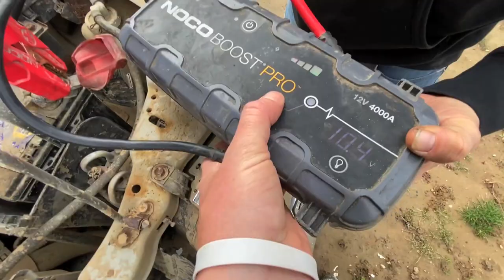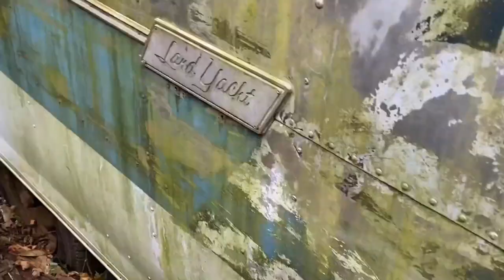Goodbye 4X4 Mitsubishi!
Fall time! The weather is starting to go down hill so we need to find some 4X4's to rip around! Anyways @RzrJay was ripping the Mitsubishi and just clipped the Dodge Durango and somehow broke the steering! Hopefully we can fix it so I can jump it!